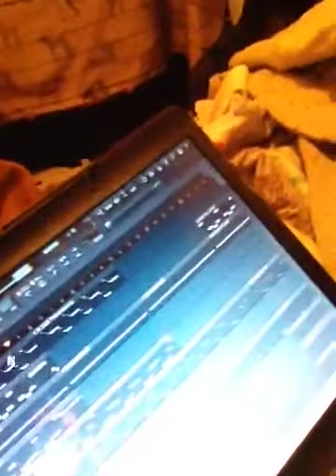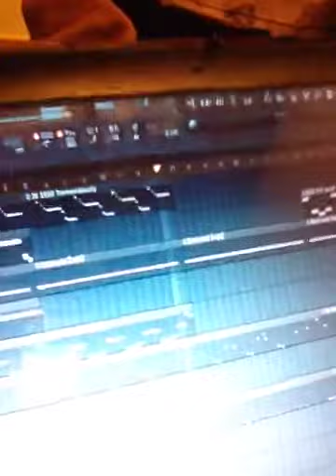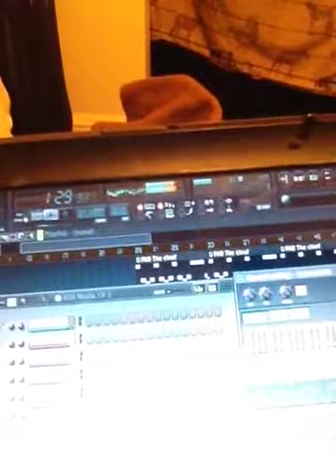Many hotz on the beat 808 mafia type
Instrumentals from Lamar m bullock aka many hotz  in the studio aptment live